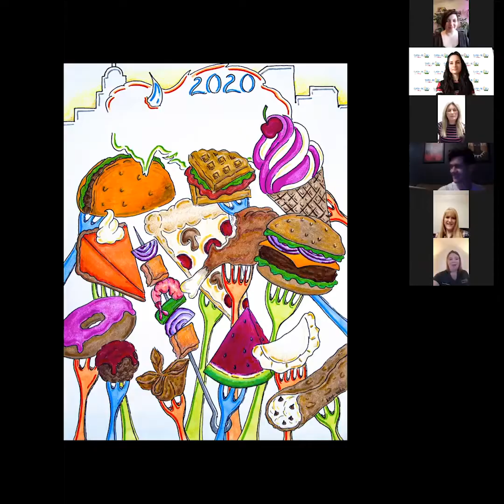Taste of Buffalo at Home presented by Tops - Poster Art Reveal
Winners of the Taste of Buffalo poster art contest presented by Tops have been announced! The grand prize winner's artwork will be featured on the cover of our virtual festival guide and on postcards that participating Taste of Buffalo at Home restaurants will give out to customers in the weeks leading up to our event. Congratulations to this year's winners!